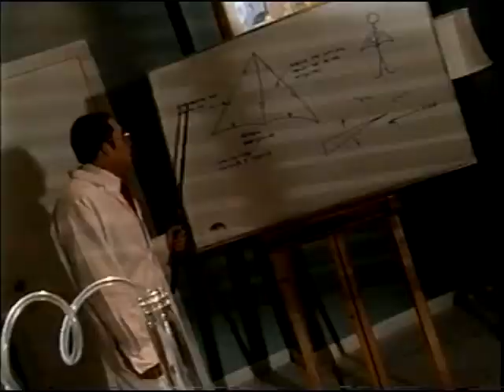Mejorando el mundo en que vivimos. Con el Dr. Petrus.